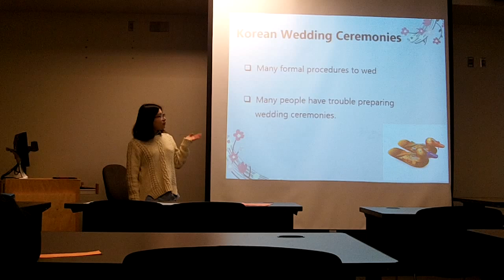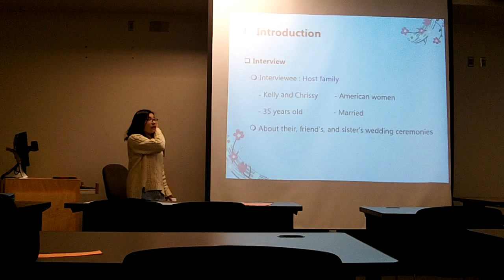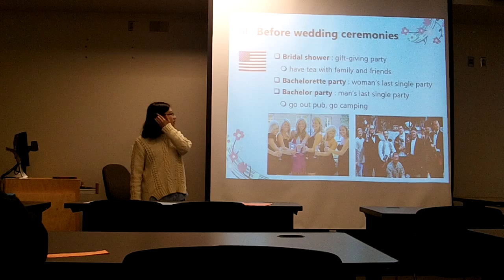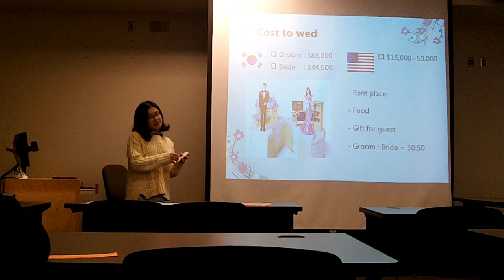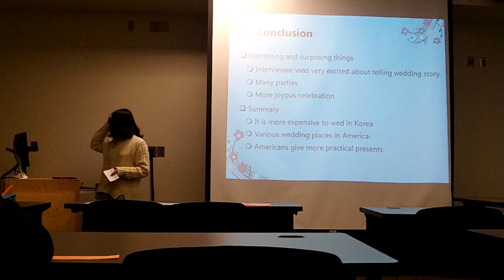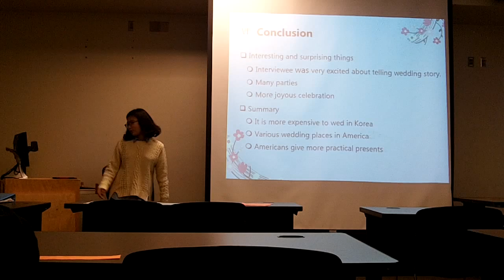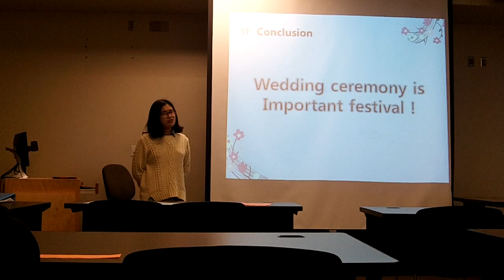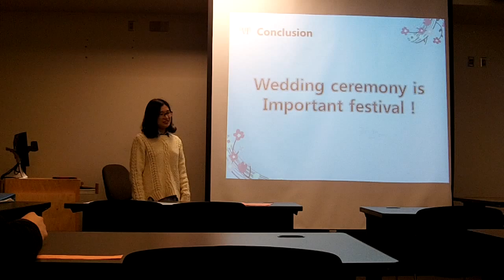Dana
IELP Level 3 - final